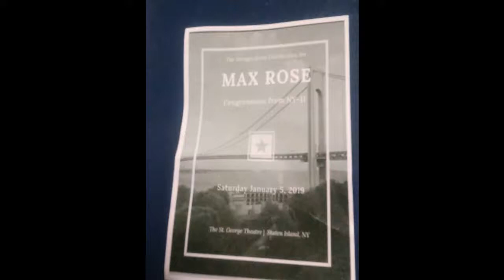Max Rose Swearing in